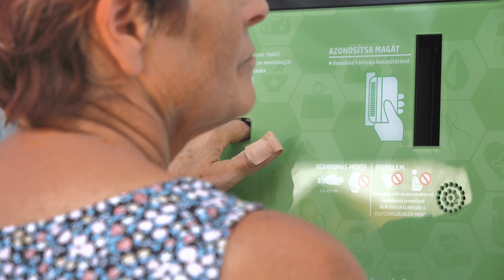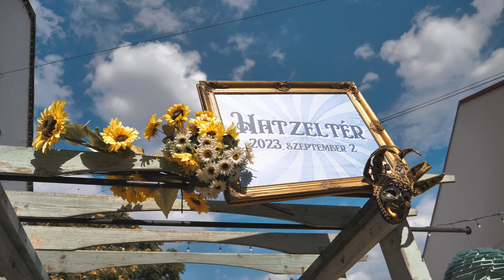Hatzeltér / 2023. aftermovie